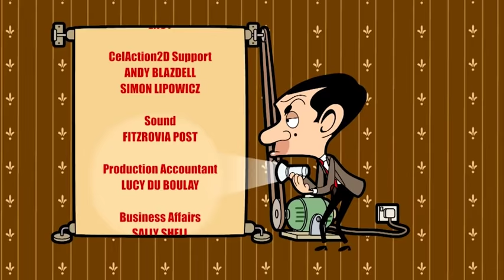Green Bean | Mr Bean | Cartoons for Kids | WildBrain Kids